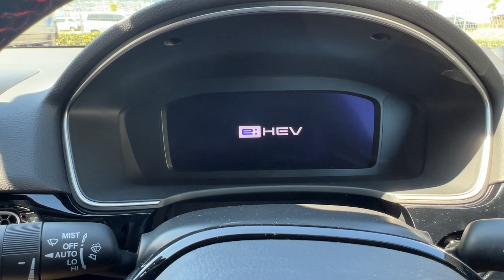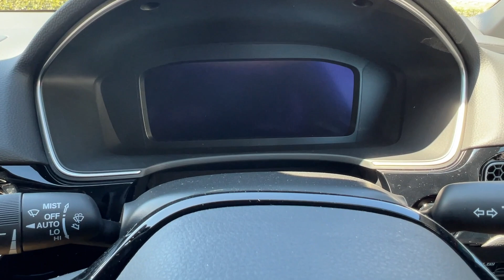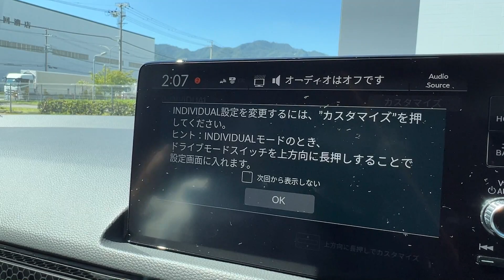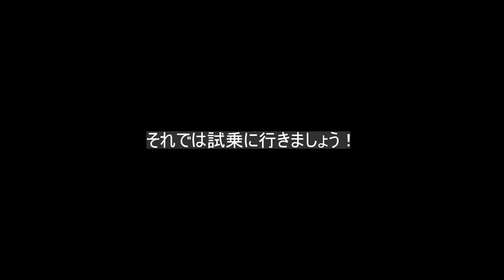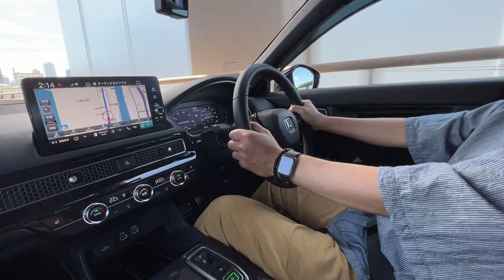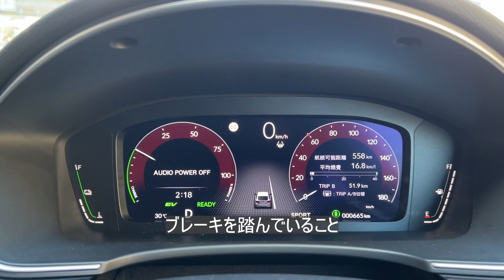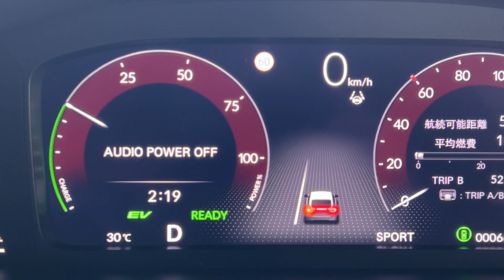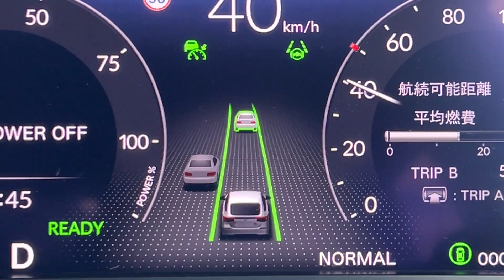【ホンダ新型CIVIC e:HEV】11代目シビック、スポーツe:HEVの爽快さを走りと内外装からご紹介します。